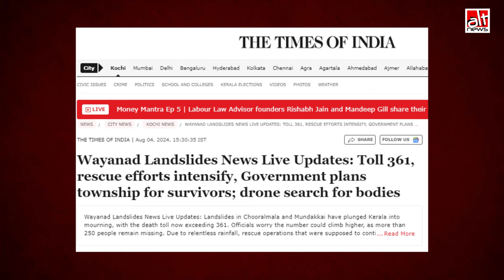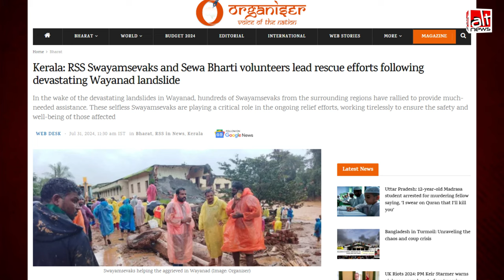Wayanad Landslide में राहतकार्यों के लिए सामने आये RSS कार्यकर्ताओं की तस्वीरें?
वायनाड में भारी बारिश के बाद हुई लैंडस्लाइड में तकरीबन 300 से ज़्यादा लोगों की मौत हो गई हैं. ऐसे में राहतकार्यों के लिए सामने आये RSS कार्यकर्ताओं की बताकर पुरानी तस्वीरें शेयर की गई हैं. देखिए पूरी हकीकत